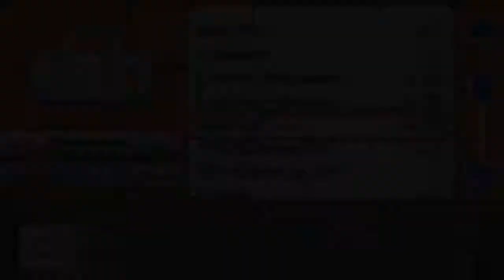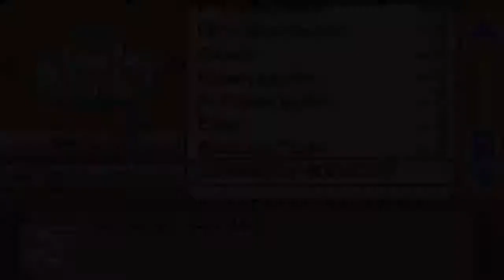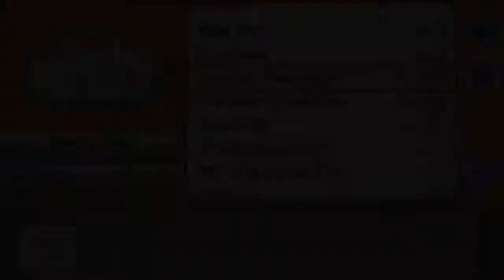Pokemon Iberia #26 Sierra de Guadarrama (Calle Victoria)